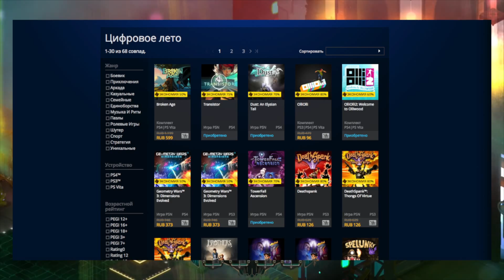Обзор обновления PlayStation Store – 15 июля 2015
Обзор обновления европейского PlayStation Store от 15 июля 2015 года!

Новое в магазине: God of War 3: Remastered, EA Sports Rory McIlroy PGA Tour, The Vanishing of Ethan Carter.
Предложение недели: Need for Speed: Rivals.

Распродажа: цифровые копии инди-игр!